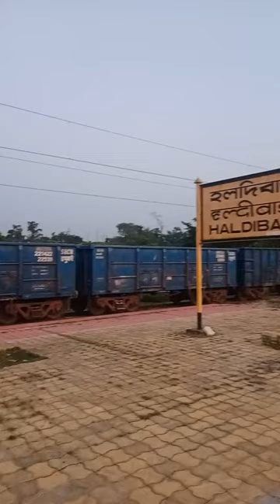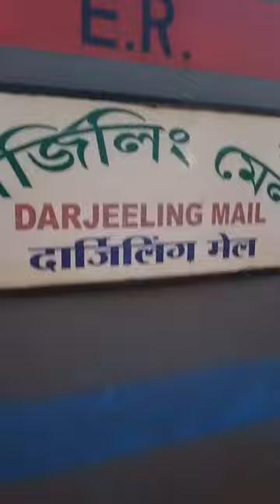Holdibari Station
haldibari station

haldibari superfast express

haldibari song

 haldibari  video

haldibari sabji market

 haldibari second hand bike showroom

haldibari sealdah darjeeling mail

haldibari sambad

haldibari superfast

 haldibar

haldibari sati bihula

haldibari skating
haldibari sundarban

haldibari railway station

haldibari railway station electrification

 haldibari railway station video

haldibari railway station announcement

 haldibari chilahati railway line

haldibari station live

# station
# Jolapiguri
# NJP
# Darjeeling Mail
# NJP Express
haldibari Express